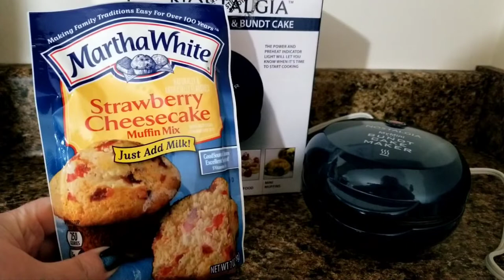Making Mini Muffins With Nostalgia Mini Bundt Cake Maker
I found this mini bunt cake maker for less than $10 at Walmart and thought it would be a fun way to make little bite size snacks and treats. I used a muffin mix prepared according to package directions and made mini muffins for this video and they were 100 percent kid approved in this house. Definitely a fun addition to your kitchen!